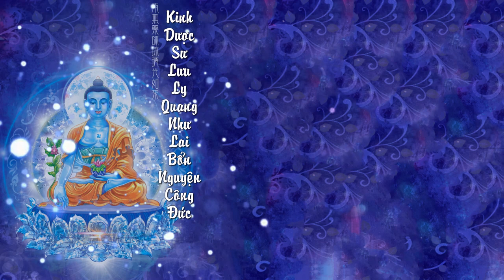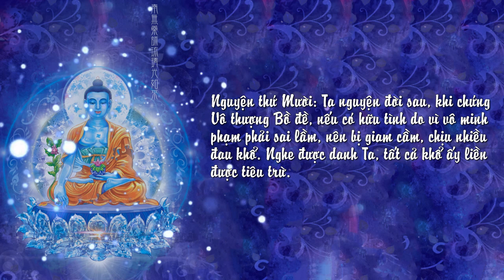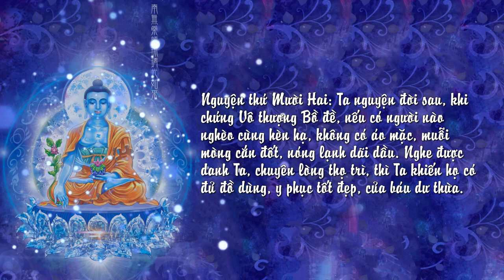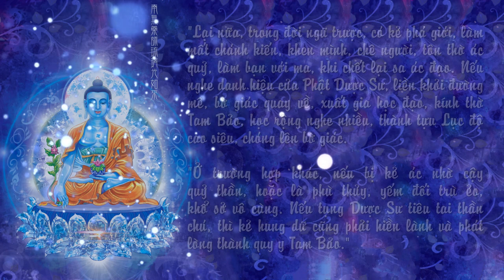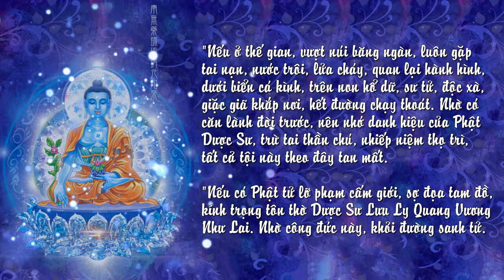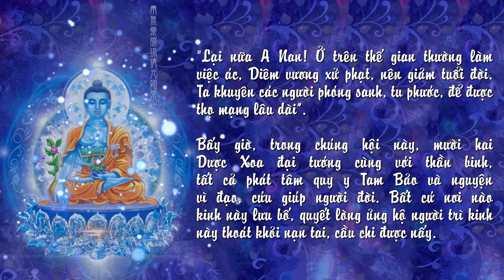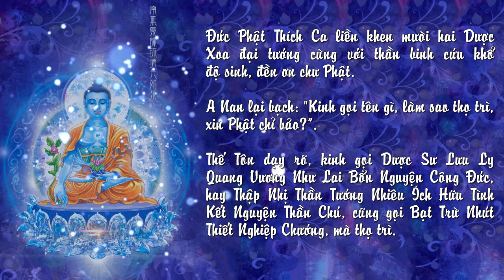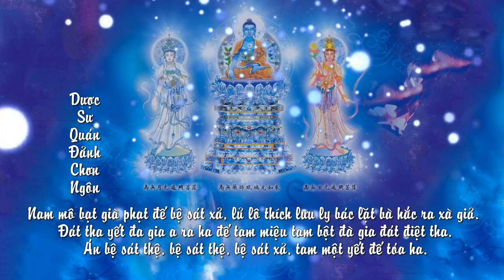Định Thành Đạo Tràng -《KINH DƯỢC SƯ LƯU LY QUANG NHƯ LAI BỔN NGUYỆN CÔNG ĐỨC》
Thông điệp và ý nghĩa:
Bổn kinh này mở đầu bằng lời khải thỉnh của Đại thánh Văn Thù Sư Lợi, bậc Diệu Cát Tường, là mẹ trí tuệ của cả ba đời chư Phật. Nơi giữa chúng hội, đức Thích Ca Mâu Ni Thế Tôn, bậc Thiện Thệ tối thượng ở nơi trí sáng viên minh căn bản, tuôn trào qua tâm đại bi vô ngại mà diễn bày chỗ khó tin, khó hiểu của chơn như thường tịch. Thế Tôn do vì phương tiện, mượn ngôn từ Tục đế mà diễn tả cái thâm áo của Chơn đế một cách đúng thời, hợp cơ và chẳng sai khác với chân lý.
Đức Dược Sư Lưu Ly Quang Như Lai theo trong kinh tạng là giáo chủ cõi Tịnh Lưu Ly ở về phương Đông, nơi xuất phát điểm của mặt trời, là chỗ bắt đầu của ngày mới. Ánh sáng của mặt nhật có  diệu dụng đẩy lùi đêm trường u tối, phá trừ hắc ám vô minh lại khéo léo dưỡng sanh mạng mạch của trần thế. Đức Dược Sư kia hào quang sắc vàng, thân như lưu ly, công hạnh vô biên, nguyện lực vô cùng, cũng như mặt nhật là chúa phương Đông, vén áng vô minh, bày cảnh chơn thường. Lại nói, hai vị thị giả của Thế Tôn cũng mang nội hàm ẩn dụ về sự chiếu diệu của mặt trời và mặt trăng, cụm từ “Biến Chiếu” khiến ta liên tưởng đến sự lưu xuất từ bên trong mà bao trùm tất cả. Ở đây, sự bao trùm này mang dáng dấp của từ bi và ánh sáng của trí huệ, nó tự nhiên và nhẹ nhàng không chướng ngại. Ví như tánh thủy, mềm mại uyển chuyển, hình thù linh động tùy theo vật chứa. Vạn vật trong nước cũng được bao trùm che khắp, một chỗ cũng đầy nhưng lại nhu nhuyến, kì diệu vô cùng,…so ngang đây, trí tuệ và từ bi của Thế Tôn cũng thế, vô thức vô thanh mà bao trùm ngang dọc ba đời, cảm hóa cả giới hàm linh.
Nơi kinh Bổn nguyện có đề cập đến thần phan và đèn tục mạng, hai thứ này được đức A Nan thay mặt chúng hội tham vấn và được Cứu Thoát đáp trả thõa đáng. Thiết nghĩ A Nan thuộc về Tích môn, còn Cứu Thoát thuộc về Bản môn. Khi hai vị Thánh giả trò chuyện với nhau, thì tại ngay đó, Bản-Tích lưỡng môn đã hội nhập làm một, không có phân biệt. Theo đây có thể thấy, đèn tục mạng chính là đuốc tuệ của Phật mười phương, soi rọi giới thân huệ mạng, lại nói thần phan là cờ hiệu chiến thắng của các đức đại Hùng. Như thế, đuốc tuệ có rực rỡ thì vô minh mới lui tan; tràng phan có tung bay, linh báu khua nhau thành tiếng thì ác ma mới sợ hãi quy hàng. Cứu Thoát lại nói chín loại hoạnh tử, thiết nghĩ rằng đây đề cập đến sự thoái thất của tâm Bồ đề, cần giong đuốc tuệ cùng với thần phan để nuôi dưỡng và thúc liễm thân tâm chóng đạt đạo vàng.
Nơi kinh Dược Sư ta thấy sự dung thông của các pháp môn Phật giáo. Khởi đầu là đức Thích Ca (Thiền) nói đến đức Dược Sư (Mật), ngài lại bảo hộ hành giả về cõi Di Đà (Tịnh). Không chỉ thế, còn có sự trợ giúp của Tám vị Đại thánh (Thánh đạo tám ngành - Nguyên thủy), thiết nghĩ các Ngài là bạn rất thân với nhau, một lòng từ bi phương tiện tùy theo nhân duyên mà uyển chuyển hướng dẫn chúng sanh tu hành, chóng lên xe lớn-Phật thừa tối thượng.
Nơi điện Đại Hùng chùa Định Thành có một chiếc đèn Dược Sư, gần hai năm trước Thầy từng ở trước chúng hội chỉ về ngọn đèn và nói với đại chúng rằng: Quý vị muốn về phương Tây của Phật Di Đà và đến Linh sơn với đức Thích Ca cần bước qua ngọn đèn Dược Sư ở cõi phương Đông. Tôi mãi đến nay mới nghiệm ra ít nhiều, có thể không trọn vẹn cái ý tứ Thầy muốn nói với chúng tôi, nhưng khi tư niệm, tôi lại thấy an lạc khi đứng dưới ánh đèn Dược Sư.
Nơi cuối Bổn kinh ta thấy hình tượng của mười hai Dược Xoa đại tướng, sợi dây Ngũ sắc và Chơn ngôn diệu dụng. Theo kinh diễn tả, nếu hành giả có nguyện ước nào muốn mau viên thành, nên dùng chỉ năm màu trì chú Dược Sư, rồi gút mười hai gút như thế, đến khi điều mong cầu viên mãn mới tháo dây ra. Từ chỗ này ta thấy được rằng, mười hai gút kia tượng trưng cho Thập Nhị nhơn duyên, mắc xích này lôi kéo chúng sanh đi vào sinh tử, một gút xuất hiện liền theo sau là mười hai gút, do thế nếu một gút được tháo gỡ thì vòng dây tự đứt. Ước vọng viên thành cũng đồng nghĩa với trí tuệ viên minh, soi sáng u mờ mê loạn, tháo gỡ được mắc xích lôi kéo. Dây này năm màu cũng như Năm trí của Như Lai, mười hai gút kia cũng như tập khí của Vô minh, Vô minh cột gút trên Năm trí vô ngại, nếu gút này tháo gỡ Năm trí tự sáng soi. Vậy Vô minh và Ngũ trí vốn dĩ là một do vì phân biệt có Chánh có Tà, có Nhỏ có Lớn. Dược Sư Chơn ngôn như tám muôn bốn ngàn pháp môn Phật dạy, nhờ vào đây mà gút kia lần lần giải kết, Vô minh từ từ ẩn mất, Ngũ trí lại được hiển lộ tròn đầy viên mãn, thật là Đệ nhất nghĩa đế.
Có thể thấy rằng, Bổn kinh này thông điệp sâu rộng, dung cả hai đế, Bản-Tích hội nhập, gồm thâu các pháp, chân thật không ngoa, là đại phương tiện, là thuốc thanh lương. Khi tâm tư này chìm đắm trong bát thuốc của Dược Sư, ăn được cỏ thuốc của Dược Sư, thì giữa chúng hội đạo tràng, chúng ta thấy rằng mọi người đều là Dược Sư Phật, ta cũng là Dược Sư Phật, Dược Sư Phật lại là Dược Sư Phật.
Trên đây chỉ là sự suy nghĩ của riêng Tâm Chương khó tránh sai xót, cúi mong nhận sự chỉ dạy của mọi người.